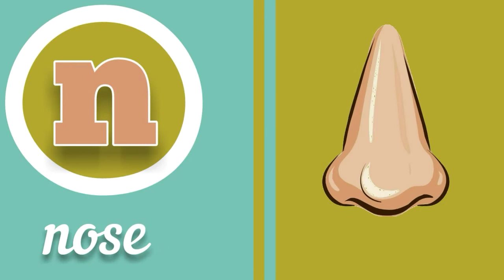Abc for kids -abc Flashcards Alphabet - small Letters for toddlers - Flash Cards